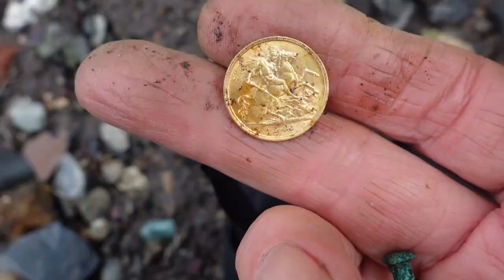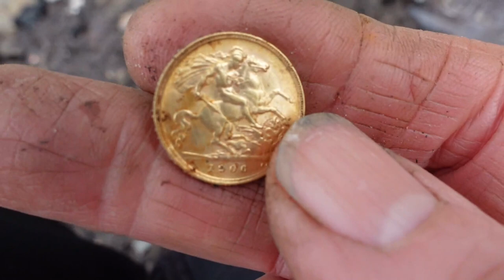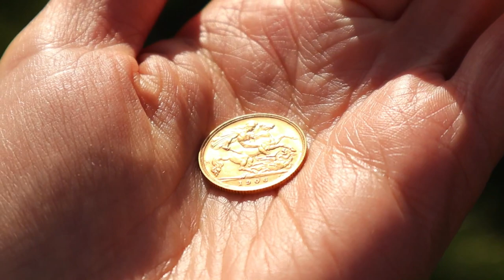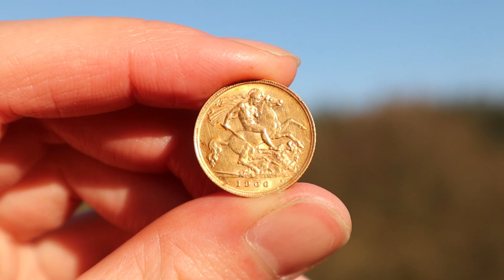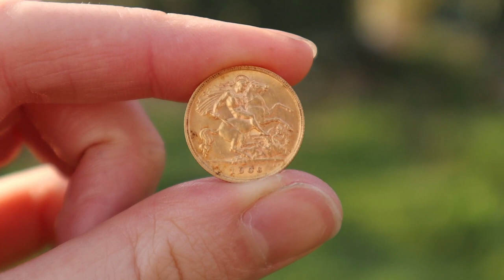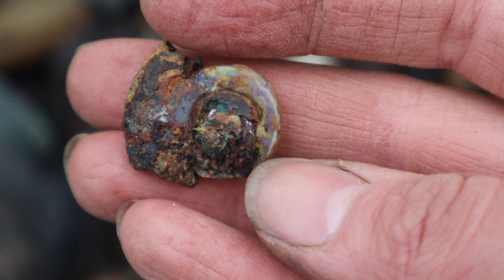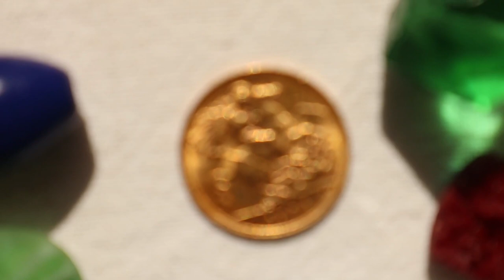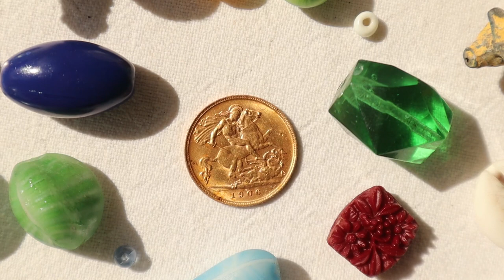Mudlarking Find of a Lifetime! Gold!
Who finds treasure just laying there?! Today Gail finds a find of a lifetime when we go mudlarking for river treasure, but we never thought we would find one of these! Alex also discovers one of her  bucket list items and we both have an all round epic adventure!

Thank you all so much for your wonderful comments, likes and subscriptions! We are so pleased to have you along with us.

Our Amazon Wish List

NORTHERN MUDLARKS ETSY SHOP

Gail & Alex xx